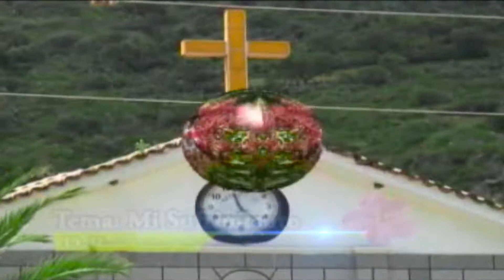PRIMICIA URUYSINITA DE ANDAHUAYLAS TEMA: MI SUFRIMIENTO